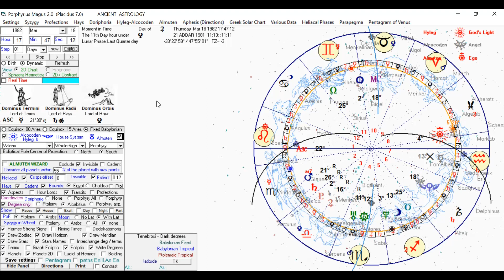NATAL CHART SESSION // YOUR SUCCESS IS IN YOUR HANDS | YOUR MISSION THIS LIFETIME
Kabbalistic Babylonian Sidereal Astrology System.

My 100% Natural Holistic Product. Multi-Purpose Moisturizer anti-ageing Elixir Mist
Amazon Best Seller

Sidereal Free Birth Astrology Charts
Calculator
Online Vedic Horoscope

Esther-Astro-Healing is no ordinary astrology channel; it is a combination of in-depth Kabbalah and Astrology knowledge informed by my 25-year study of the Sefer Yezirah, The Book of Formation/Creation, the thirty-two paths of wisdom and the power of the Hebrew Alphabet. I have created a new framework where I blend Babylonian Sidereal Astrological understanding with intuitive guidance and spiritual coaching, rooted in ancient Kabbalistic wisdom and holistic practices.
This unique blend of ancient spiritual teachings, holistic healing, helps to enhance and bring clarity to the essence of who you are and why you are here.
After your zoom session, you’ll receive recordings along with your detailed report.
An overall interpretation of your whole chart with the Ancient Kabbalistic Babylonian Astrology System.